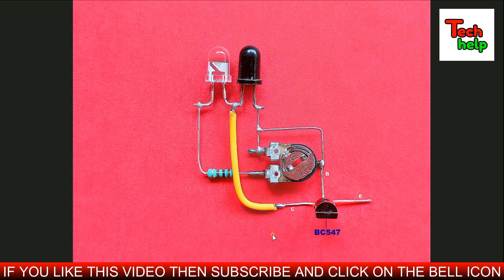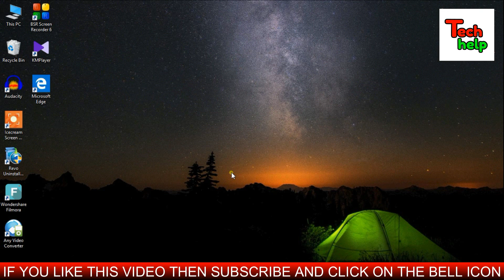Automatic Hand Sanitizer Dispenser..How To Make Automatic Hand Sanitizer Dispenser..Diy Sanitizer..